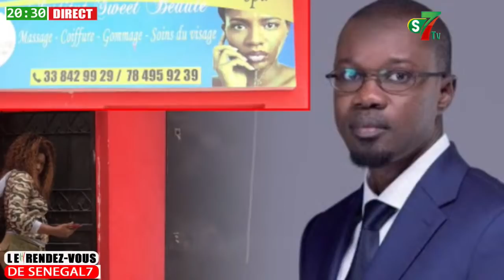Françoise Hélène : "Ousmane Sonko Bimou guéné fonction publique ba tey yélouane lay doundé"